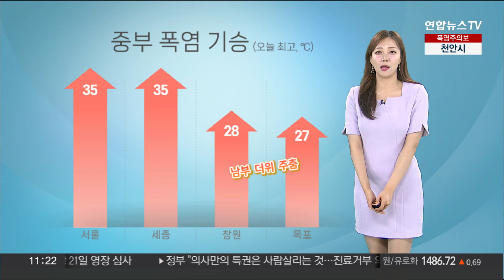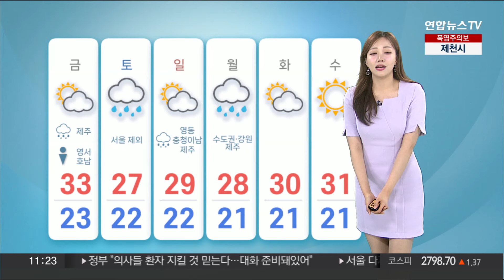[날씨톡톡] 중부 35도 안팎, 경기 올해 첫 폭염경보…제주도 호우 / 연합뉴스TV (YonhapnewsTV)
[날씨톡톡] 중부 35도 안팎, 경기 올해 첫 폭염경보…제주도 호우

목요일의 날씨톡톡입니다.

오늘은 가수 인피니트가 부른 '그해 여름' 들으면서 시작하겠습니다.

SNS 함께 보겠습니다.

"오늘도 날씨가 너무 덥네요. 밖에 나가기가 두렵다"고 하셨고요.

또 다른 분은 "비가 추적추적 오네요. 뜨거워진 땅을 식혀줬으면 좋겠다"고 남겨주셨습니다.

네, 아까 덥다고 하신 분은 중부, 비가 온다고 하신 분은 남부에 사실 가능성이 높겠습니다.

오늘 중부 지방은 폭염이 이어지겠고, 한낮에 35도 안팎까지 오르며 덥겠습니다.

반면에, 남부지방은 장맛비가 내리며 더위가 주춤하겠습니다.

현재 제주로는 호우주의보 발효 중인 가운데 많은 양의 비가 오고 있습니다.

예상 강수량은 제주 산지에 최대 200㎜ 이상, 그 밖의 남부지역은 5~20㎜가 되겠습니다.

특히 제주에는 돌풍과 벼락이 치는 곳이 있어 주의가 필요하겠습니다.

오늘 중부지방은 맑고 자외선 지수가 높겠습니다.

전남과 제주도엔 순간 초속 15m 이상의 강한 바람도 불겠습니다.

경기는 올해 처음으로 폭염경보가 내려졌습니다.

경기 고양은 이틀 연속 36도를 넘어서겠고요.

서울과 대전도 35도로 어제와 비슷하게 덥겠습니다.

반면에 일부 남부 지방은 비가 내리면서 광주 32도, 대구 32도로 어제보다 5도가량 낮겠습니다.

서울의 낮 더위는 절기상 하지인 내일까지 이어지겠습니다.

토요일엔 충정 이남 지역으로 장맛비가 예상됩니다.